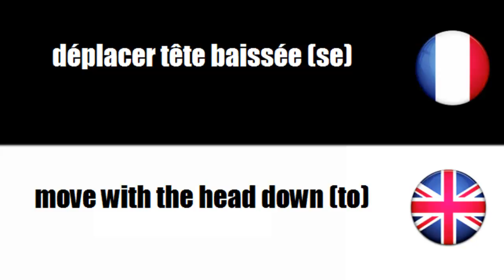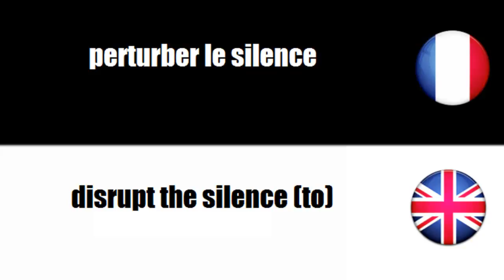VOCBULAIRE FRANÇAIS ANGLAIS = Sport = Football à 5